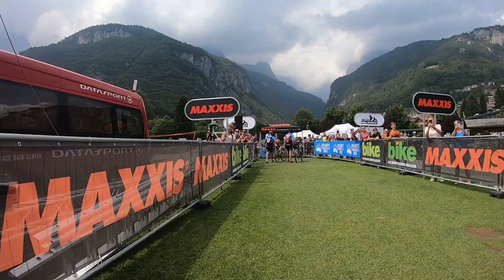Bike Transalp 2019 Tag 7 / Trento - Molveno / Finish / Party / Fulminantes Finale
Bike Transalp 2019. 7. und damit finale Etappe von Trento zum Molvenosee. Inklusive Finisher Party bis zum bitteren Ende ;)

Über Kommentare freuen wir uns sehr ! :)

UNSERE AUSRÜSTUNG:
Foto/Video:

Bike Equipment:
LADE UNS AUF EINEN CAFE EIN 